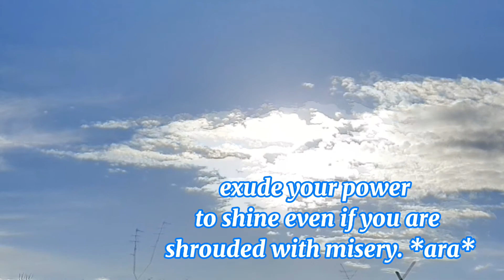unshroud the misery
exude your power to shine even if you are shrouded  with misery